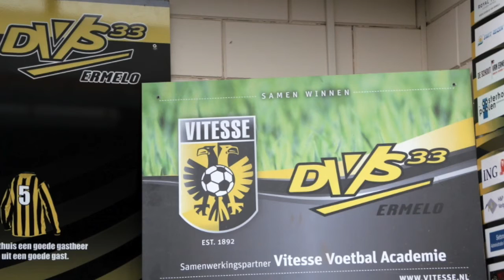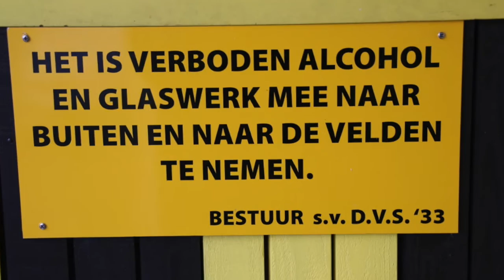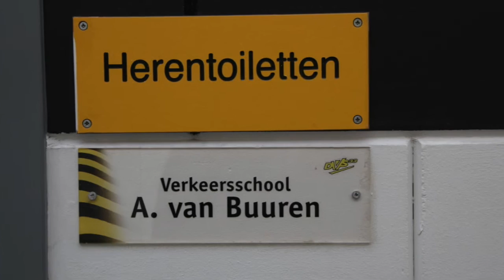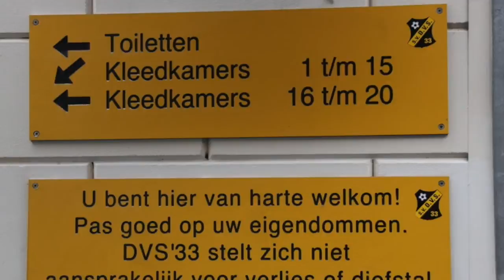DVS'33 Ermelo logo's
Voorbeeld verschillende logo's in gebruik anno 2016. Op de algemene ledenvergadering van 18 april 2016 komt het nieuwe logo ter discussie.